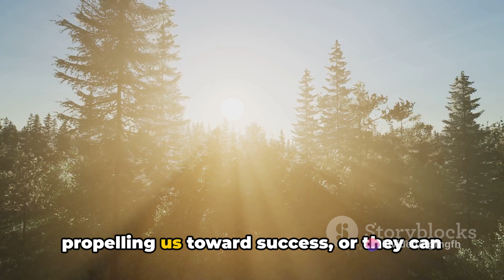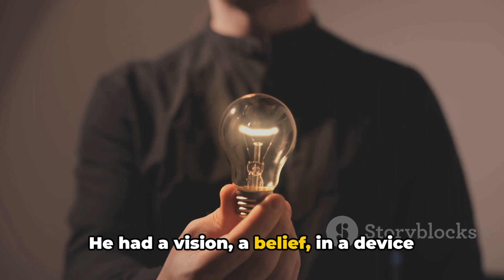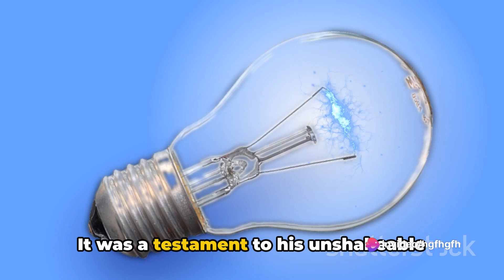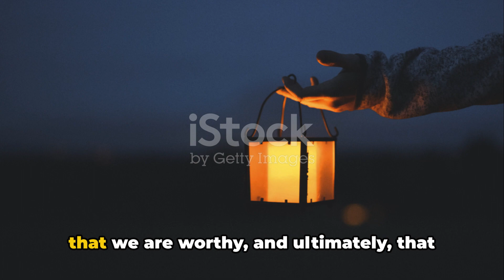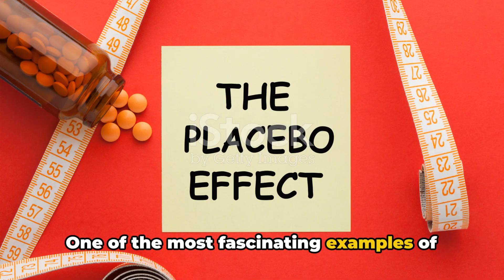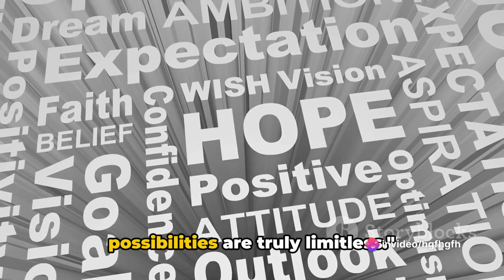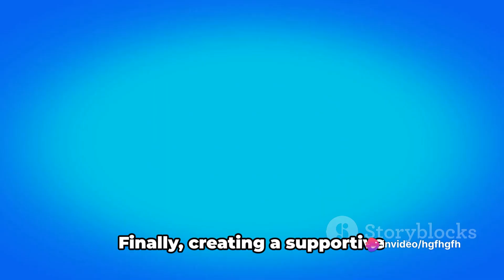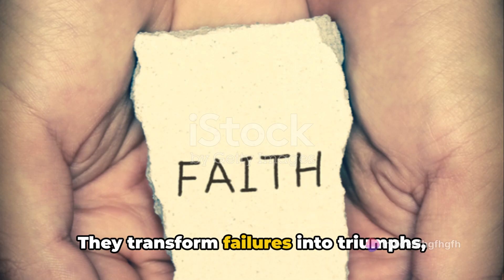Open Belief The Foundation of Success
1. Defining Open Belief: Exploring the concept of open belief as a mindset characterized by flexibility, receptivity to new ideas, and a willingness to challenge existing beliefs.
2. Embracing Possibilities: Discussing how open belief fosters an attitude of curiosity and exploration, allowing individuals to consider a wide range of possibilities and opportunities.
3. Adaptability and Resilience: Highlighting how open belief enables individuals to adapt to change and overcome obstacles with resilience, as they are not limited by rigid beliefs or expectations.
4. Growth Mindset: Connecting open belief to the growth mindset, emphasizing the belief that abilities and intelligence can be developed through dedication and hard work.
5. Innovation and Creativity: Exploring the role of open belief in fostering innovation and creativity, as individuals are more likely to think outside the box and explore unconventional solutions.
6. Collaboration and Cooperation: Discussing how open belief facilitates collaboration and cooperation, as individuals are open to learning from others and working towards common goals.
7. Embracing Failure: Highlighting the importance of embracing failure as a learning opportunity within the context of open belief, as setbacks are viewed as stepping stones to growth and success.
8. Expanding Perspectives: Recognizing how open belief encourages individuals to seek out diverse perspectives and experiences, broadening their understanding of the world and enhancing decision-making.
9. Overcoming Limiting Beliefs: Discussing strategies for overcoming limiting beliefs and fostering a more open mindset, such as mindfulness practices, self-reflection, and exposure to new experiences.
10. Cultivating Success: Exploring how open belief serves as a foundation for personal and professional success, empowering individuals to pursue their goals with confidence and adaptability.